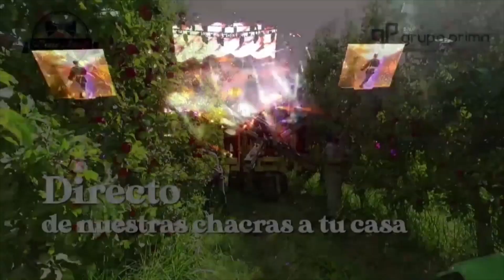Te Estás Enamorando de Mí -Luciano Pereyra- Fiesta Nacional De La Manzana 2023-En Vivo -FNM2023